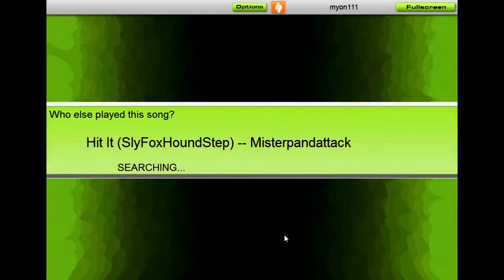Audiosurf: Hit It (SlyFoxHoundStep)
Hit It (SlyFoxHoundStep) by Misterpandattack